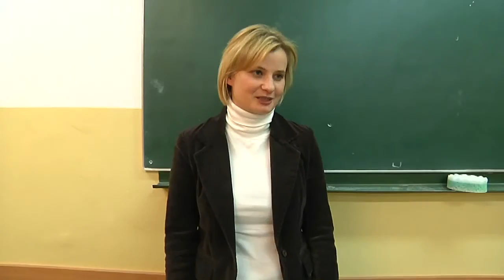Studniówka prezentacja Leżajsk Smerfy